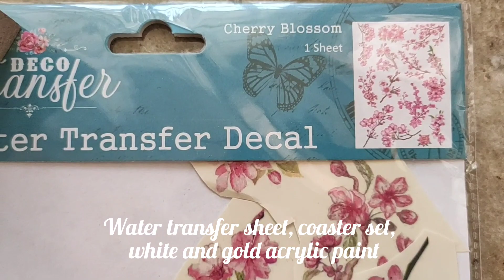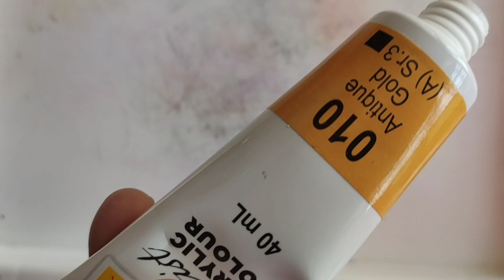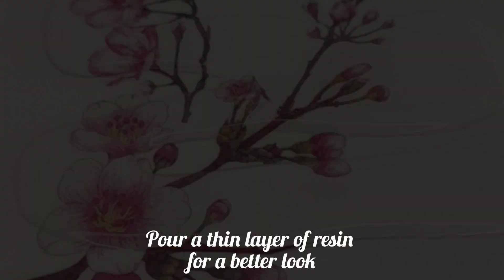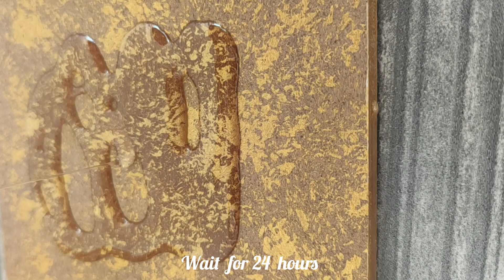DIY project | Cherry Blossom Coaster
Musician: LiQWYD